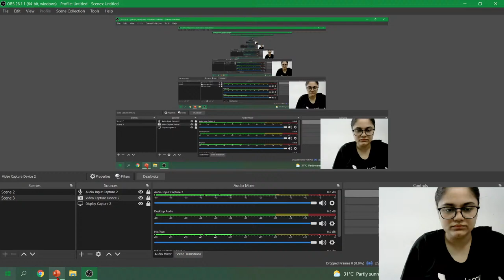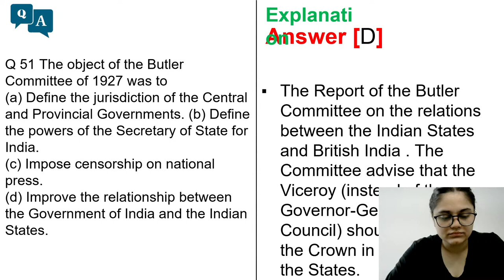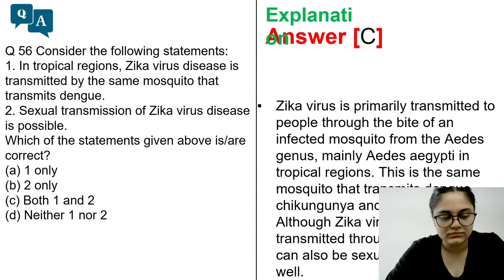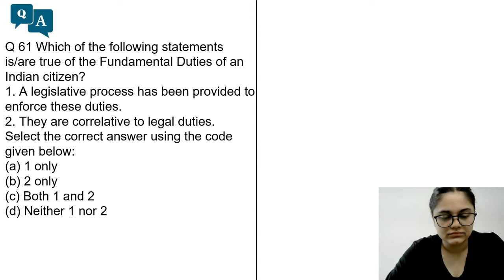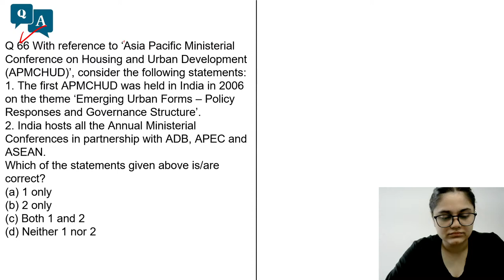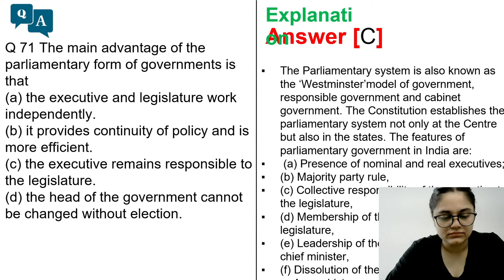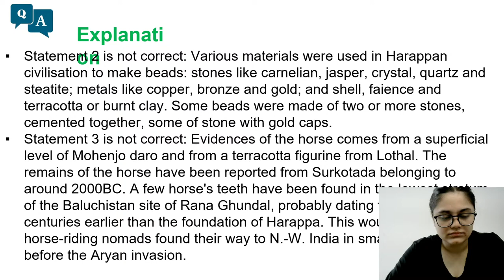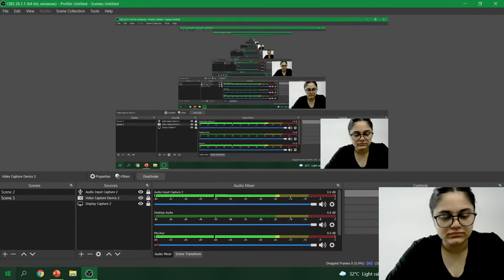Previous Year Questions | UPSC Prelims Preparation | by Aditi Sharma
Beginners complete guide for UPSC exam.

To Unlock more content on the Unacademy app/website to ace your UPSC preparation, use code: CSELIVE

To get an assistance call from the Unacademy team for the 'Chase your UPSC dream' Loan, please fill the following form

This new channel is designed keeping in mind that UPSC aspirants have a lot of myths around civil service exam. . So they often miss out on a lot of small but important aspects.

Through this channel, we will bring to you top educators and UPSC toppers that will help you prepare completely for UPSC 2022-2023 UPSC exam.

Follow our new channel and let's crack it.